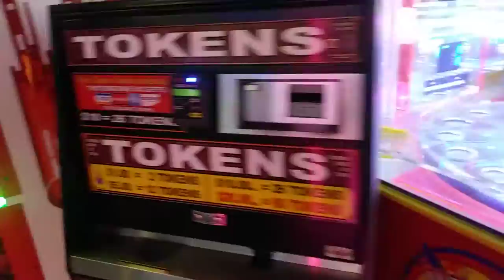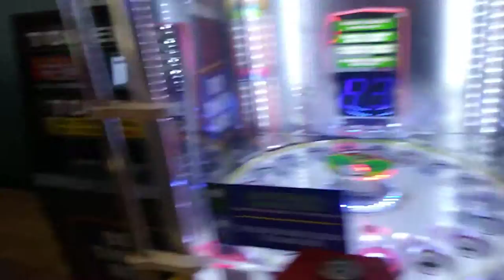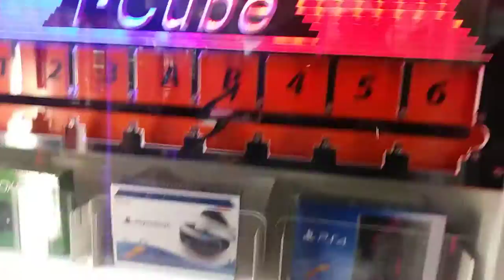Palace Arcade at Universal Studios Orlando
Palace Arcade at Universal Studios Orlando. A small arcade beside the Mummy ride in the Universal Studios theme park a good place to cool off during a hot day